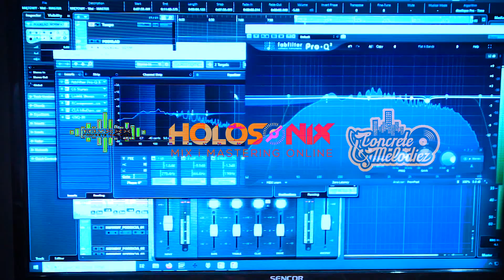MIĘTOWY x 101 DECYBELI - WAŁ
Artist: MIĘTOWY
Title: WAŁ
Video : MVXXX / MIĘTOWY
Realizacja w SoundProve Studio